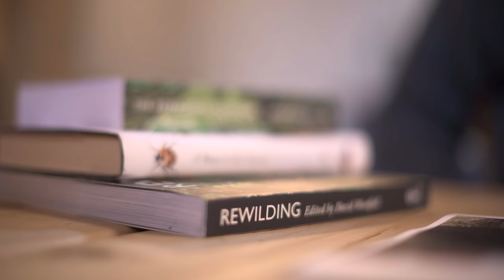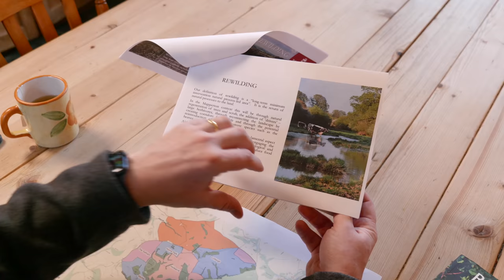Returning our FARM TO NATURE | Ep 4